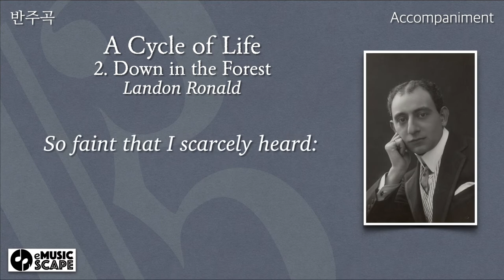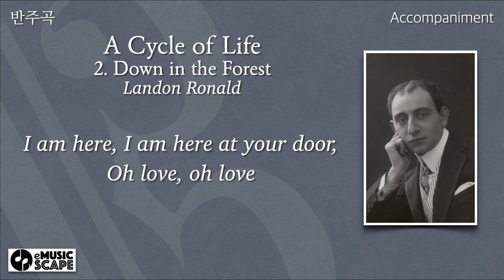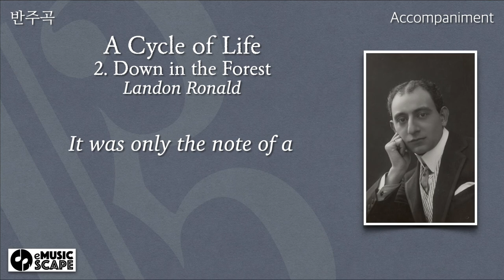L. Ronald, “A Cycle of Life, No.2. Down in the Forest” D Major Piano Accompaniment